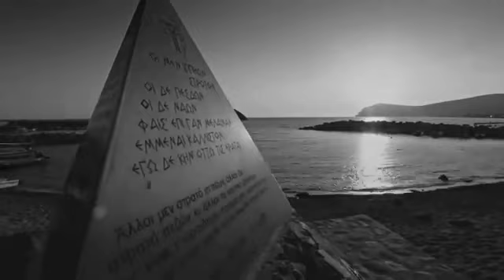Eu NÃO Vejo Pessoas Mortas.- Conexão Ateísmo.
Texto: HPCharles e
Walmir Santos de Almeida.

Narração:
Mathews Yankowsky.